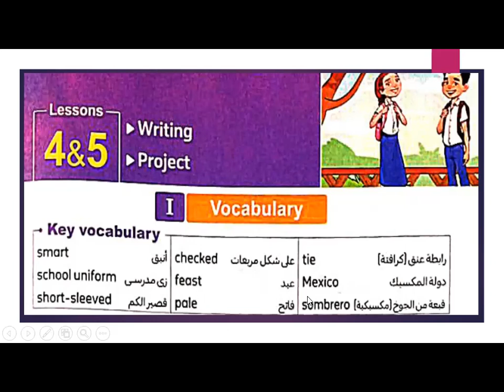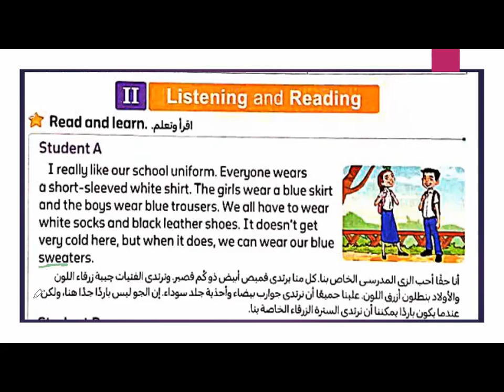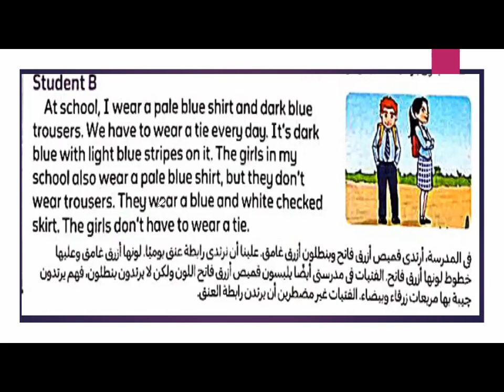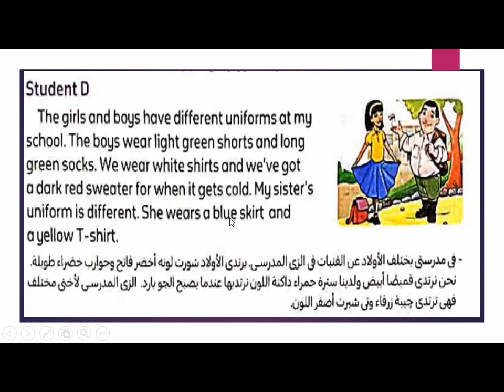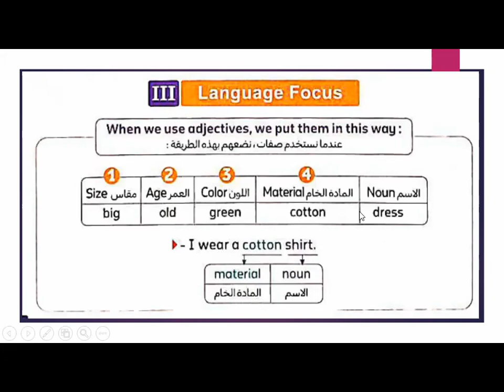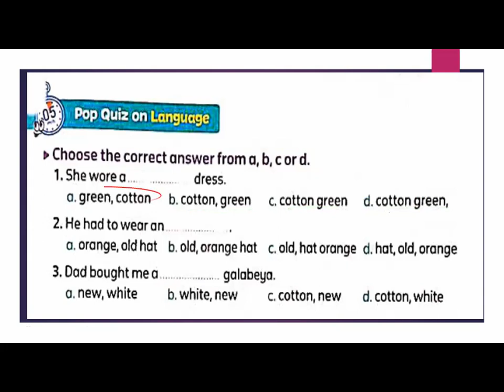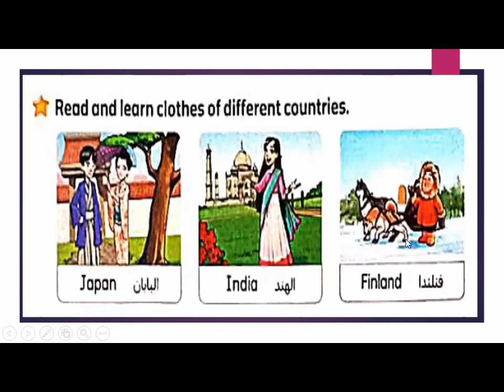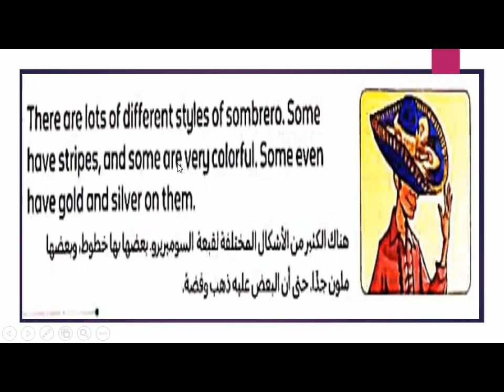الوحدة الثالثة الدرس الرابع والخامس كونكت 5 الصف الخامس الابتدائي الزي المدرسي والقبعة المكسيكية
الوحدة الثالثة الدرس الثالث كونكت 5 الصف الخامس الابتدائي قصة الاقزام مع صانع الاحذية
Unit 3 lesson 3 The elves and the shoemaker